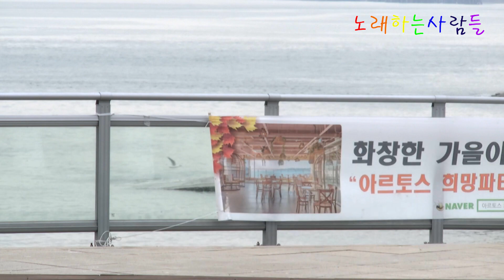꼬마인형 ( 원곡 최진희 ) 🎵 가수 다령 💖 노래하는사람들 힐링콘서트 ⭐ 월미도갈매기홀